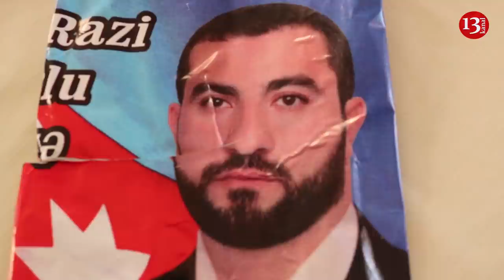"Narkomaniya ilə mübarizə apardığı üçün oğlumu oğurlayıb həbs etdilər"- Razi Hümbətovun AİLƏSİ